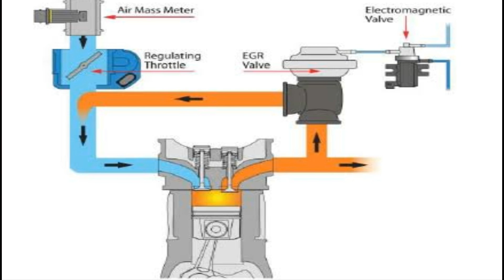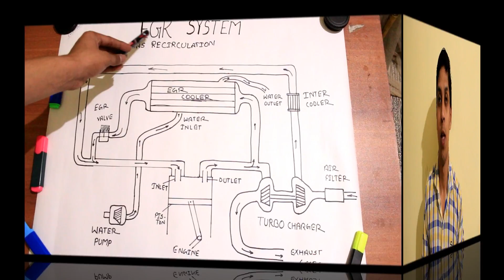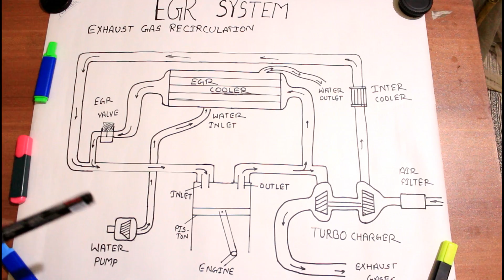Exhaust gas recirculation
This video is related with exhaust gas recirculation system that can reduce the production of oxides of nitrogen or NOx.

so thank you for watching guys if you like this video please hit the like button and subscribe our channel and don't forget to press the bell icon so that you can get to see our every video first.